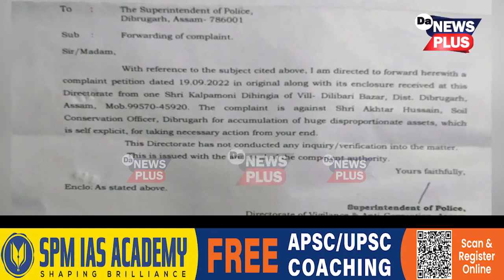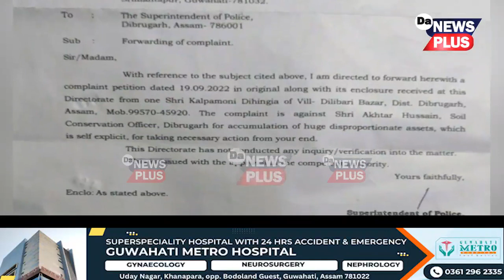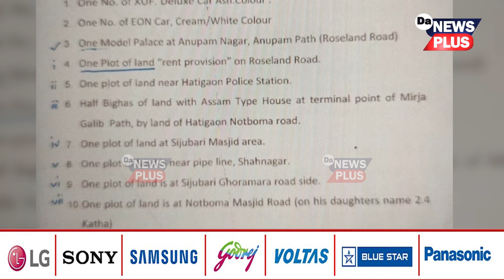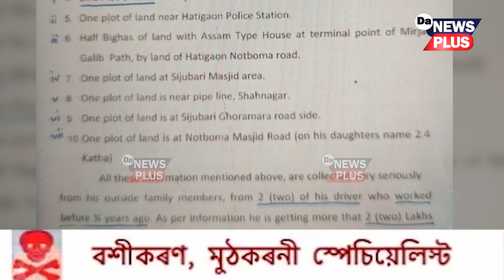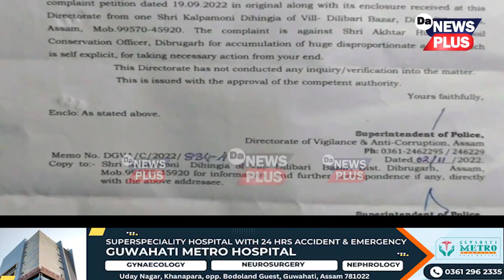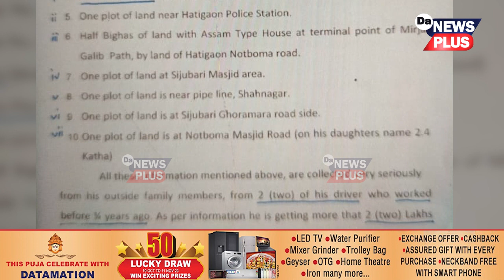নামত ভূমি সংৰক্ষণ বিষয়া, কামত চৰকাৰী দালাল! চৰকাৰী ভূমি সংৰক্ষণৰ নামত কোনে গঢ়িছে সম্পত্তিৰ পাহাৰ?